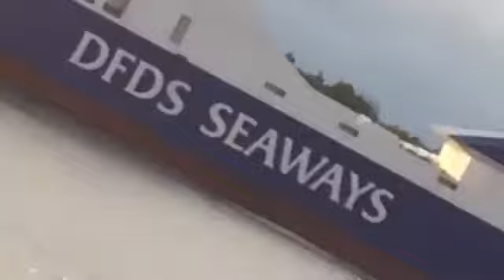Klaipeda Lietuva history fasebook(2)